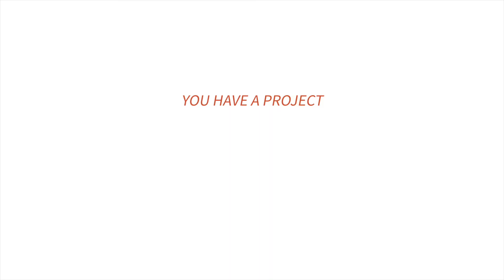Emergent Architecture - Experience from Pat Hocking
Pat Hocking, Superintendent of Lisbon and Springville Community School Districts, comments on his "great experience" working with architect Jesse Lizer to achieve their district's vision and create a facility "our teachers, our students, our staff, our parents are extremely excited about..." An addition to Springville CSD's elementary school provides 21st century learning environments that help to "make learning fun."  Collaboration with the facilities committee, the school board and the administration group provided necessary input for the architect to design the new space that offers natural lighting, large open areas and creative areas outside the classrooms for students and teachers.  Jesse Lizer is currently a Principal at Emergent Architecture in Cedar Falls, IA.